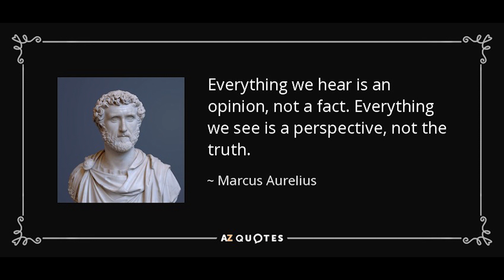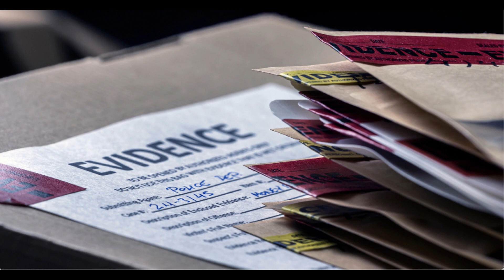Nord stream pipelines explosion report and should we trust it?!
I hope you agree and if you don't please explain why in the comments.